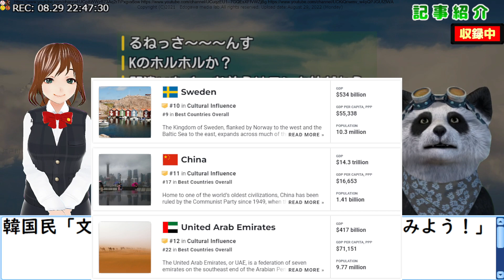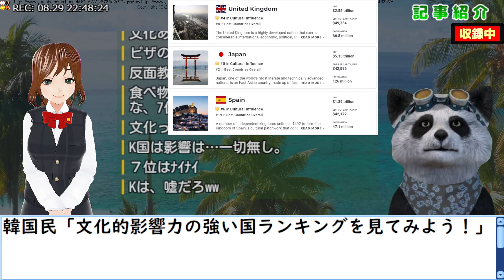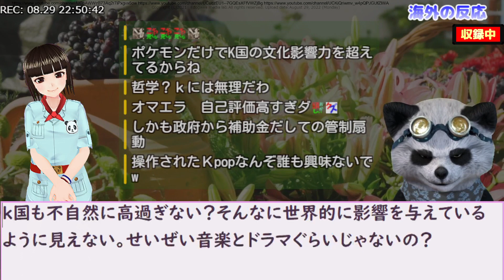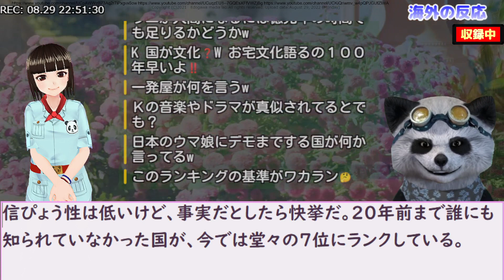韓国民｢文化的影響力の強い国ランキングを見てみよう!｣【江戸川 media lab HUB 】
｢評価ボタン｣を押して頂けると嬉しいです。ぜひとも宜しくお願い致します。

・かんこく！Ｋの反応翻訳ブログ
また、以下の引用元翻訳ブログは掲示された規定に基づき使用しております。

---ご注意---
・その時の記事と反応を伝えるエンタメチャンネルであり後日、誤報と判明する場合もあります。
　記事の真偽は、引用元、各ニュースサイトなどをご参照頂き、ご自身でご判断下さい。
・当チャンネルは、この情報を用いて行う判断の一切について責任を負うものではありません。
・紹介している動画は、①Youtubeクリエイティブコモンズ（動画の再利用の許可あり）②すでに５ちゃんやredditなどのネット上で広く二次利用･頒布されていることを使用時点で確認しております。

・コメント・チャットはYoutubeのガイドラインに沿って柔らかい表現や伏字、当て字をご使用ください。
場合によっては、アカウントが非表示になる場合があります。

●ヘルプデスク（トラブル、ご要望専用事務窓口）
　（政治的なご意見や主張、感想は承っておりません）

・ｵｰﾌﾟﾆﾝｸﾞ:Sour Tennessee Red(Sting)/ﾕｰﾁｭｰﾌﾞｵｰﾃﾞｨｵﾗｲﾌﾞﾗﾘ
・BGM･ｴﾝﾃﾞｨﾝｸﾞ:Light Up Delight
更新2022/7/29